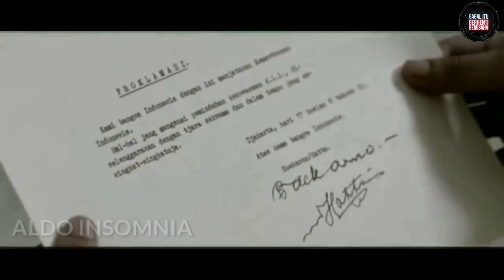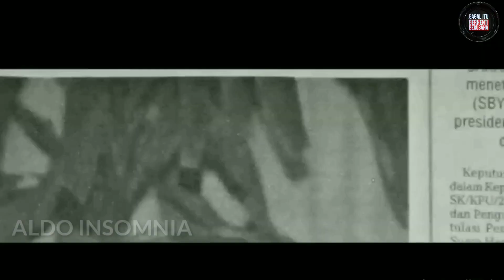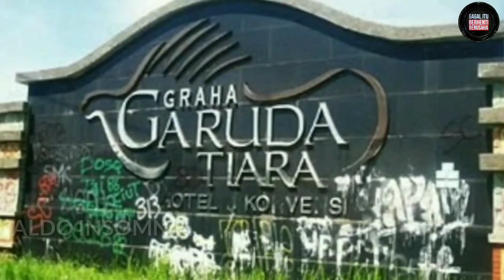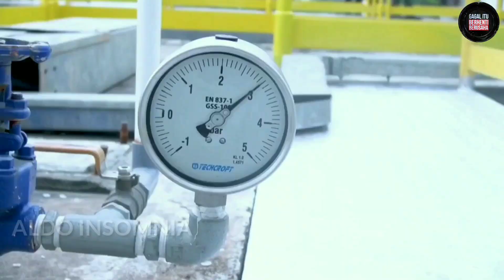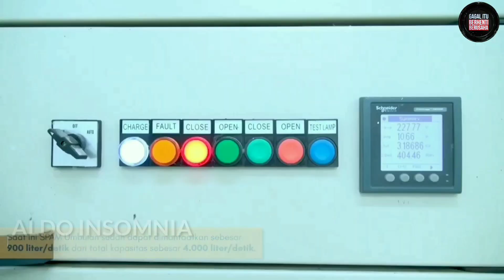5 PERSAMAAN SOEHARTO & SBY KETIKA MENJADI PRESIDEN